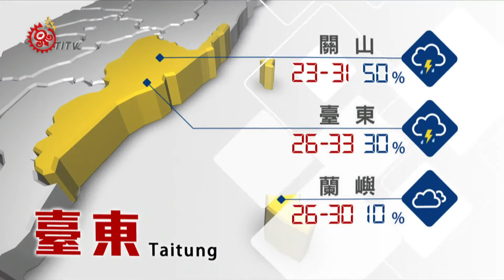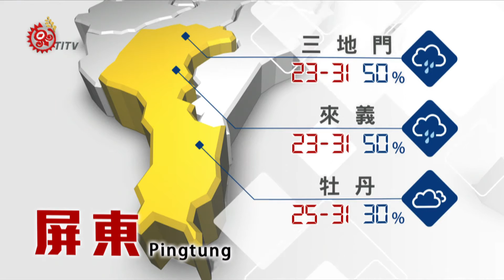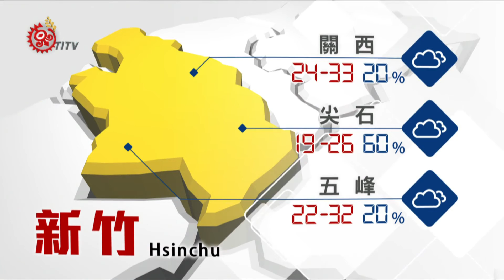2016-06-02 山海氣象 TITV 原視新聞